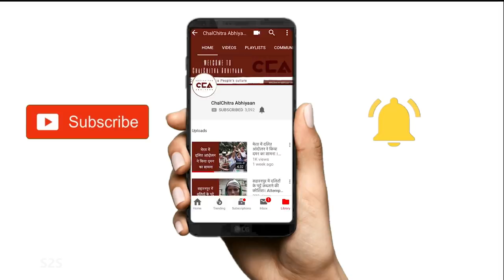ज़मीनी सच्चाई:मुज़फ्फ़रनगर में पुलिस अत्याचार-3 l Ground Report: Police Brutality in Muzaffarnagar-3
20 दिसम्बर 2019 को उत्तर प्रदेश के मुज़फ्फ़रनगर ज़िले में CAA और NRC के ख़िलाफ़ हो रहे विरोध प्रदर्शन पर पुलिस ने लाठी चार्ज किया l निवासियों का आरोंप है कि पुलिस ने उन पर गोलियाँ भी चलाई जिसमें कम से कम एक व्यक्ति, मुहम्मद नूरू,  की मौत हुई l उसी रात पुलिस ने मुज़फ्फ़रनगर के खालापार और सरवन महोल्लों के मुस्लिम बाहुल्य इलाकों में घरों, दुकानों और गाड़ियों में तोड़-फोड़ की l चलचित्र अभियान की एक ज़मीनी रिपोर्ट l

On December 20, 2019 a protest demonstration against CAA and NRC in Muzaffarnagar city in Uttar Pradesh was lathi charged by the police. Residents have accused the police of firing bullets directly at them. At least one person, Mohammed Nooru, was killed in the gun fire. The same night, the police vandalized shops, houses and cars in Muslim majority pockets of Khalapar and Sarvan colonies in Muzaffarnagar. A ChalChitra Abhiyaan report.